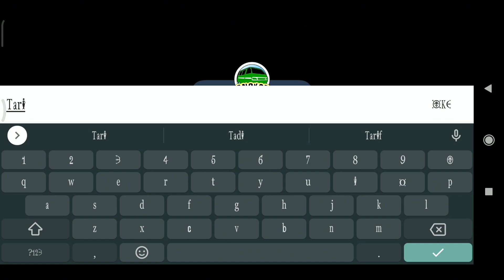AKU MENJADI SUPIR ANGKOT?! MEMBAWA PENUMPANG KE ALAM LAIN.. - Angkot D Game